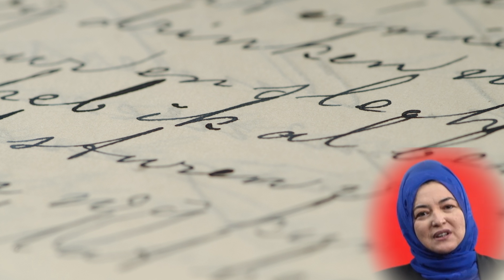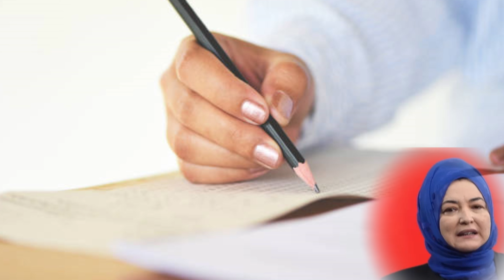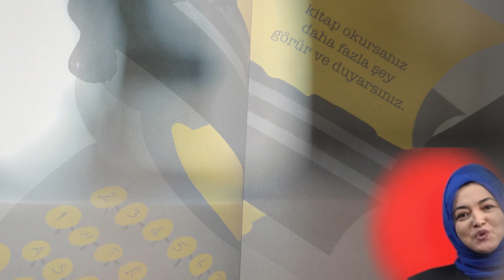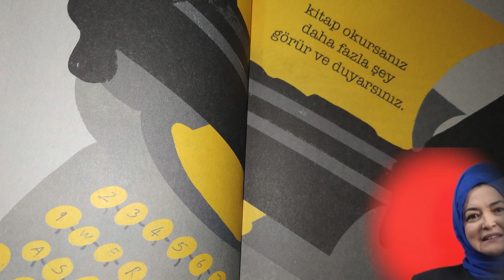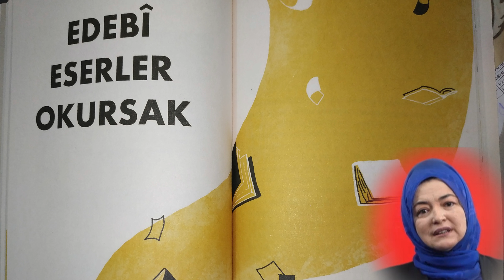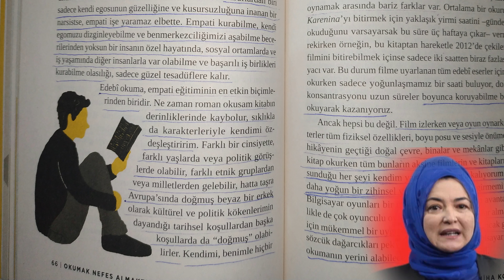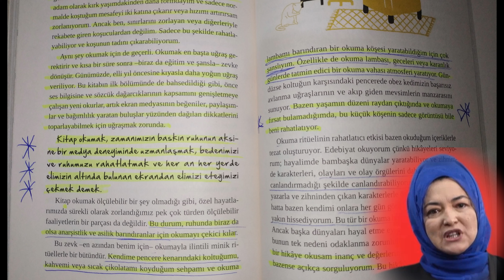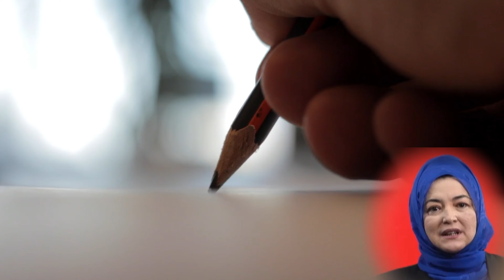YAZMAK NEDEN ÇOK AMA ÇOK ÖNEMLİDİR?Prof.Dr. Münire Kevser BAŞ#